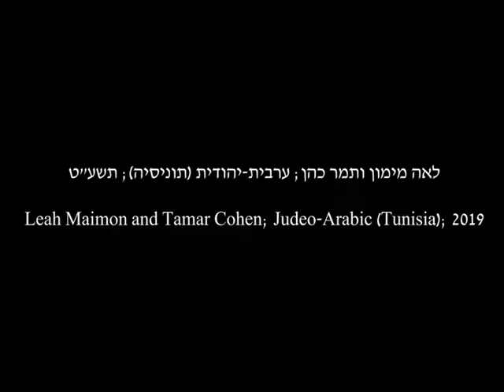לשון הבית: לאה מימון ותמר כהן; ערבית-יהודית (תוניסיה); תשע"ט/2019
נושא השיחה: עין הרע וסגולות

Topic of conversation: ʿAyin Haraʿ (the evil eye) and folk remedies